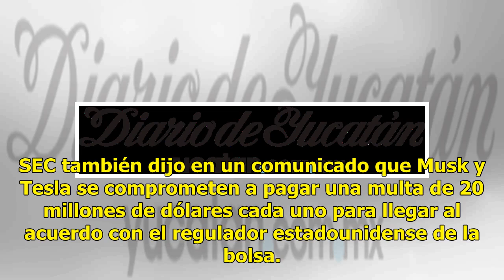Elon Musk deja la presidencia de Tesla para no ser demandado - El Diario de Yucatán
Mérida: 32°C Dolar: $18.79 / Euro: €21.88 Elon Musk en un torneo de SpaceX Washington, (EFE).- La Comisión del Mercado de Valores de Estados Unidos (SEC) anunció hoy que ha llegado a un acuerdo con Elon Musk por el que el empresario dejará la presidencia de Tesla para resolver la demanda por fraude ...